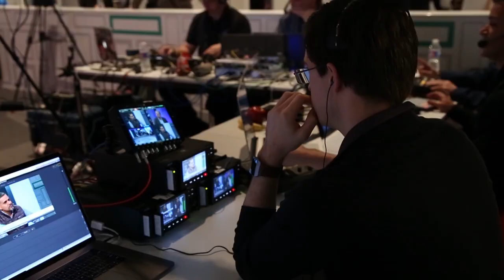Rukmini Sivaraman & Prabha Krishna, Nutanix | Nutanix .Next EU 2018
Rukmini Sivaraman, VP, Business Operations and Chief of Staff to CEO, Nutanix and Prabha Krishna,  SVP, People and Places, Nutanix sat down with Stu Miniman and Joep Piscaer at .NEXT EU 2018